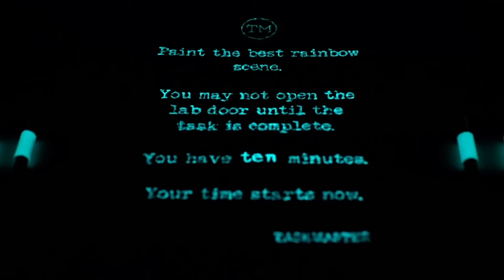if I had a nickel...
for every time there was a task where the contestants had to make a rainbow in the dark and the only contestant that could see the colours still did a bad job, I'd have two nickels. Which isn't a lot, but it's weird that it happened twice